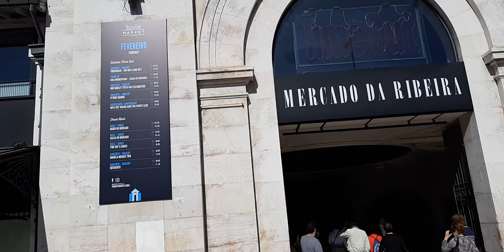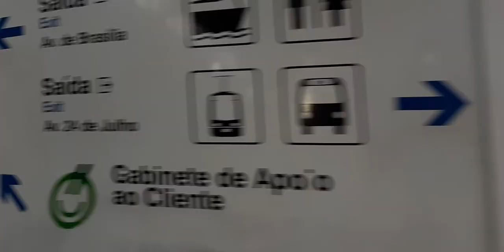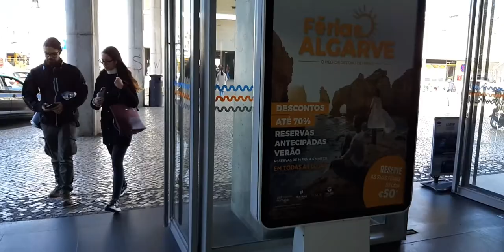Time out Market : ( Mercado Da Ribeirra ) Lisbon